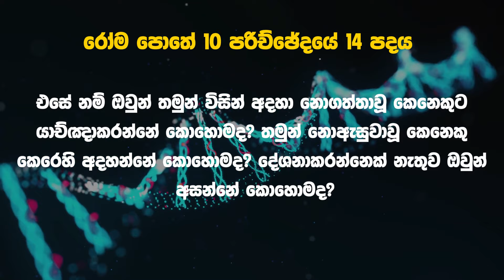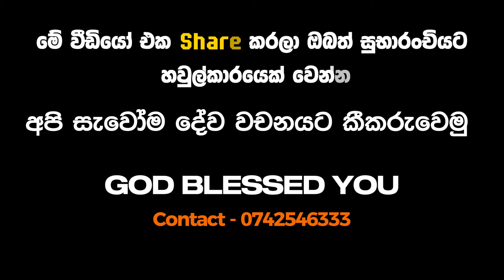ඇදින ගැනිම || 🙏උදෑසන බලවත් යාච්ඤාව || 2024.10.04